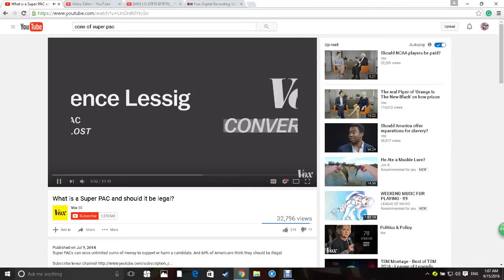My Edited Video